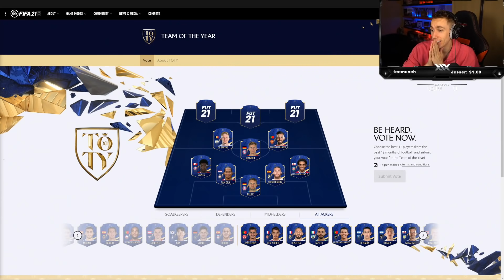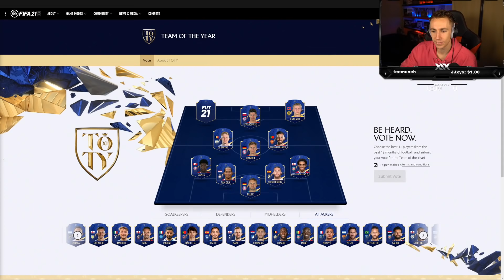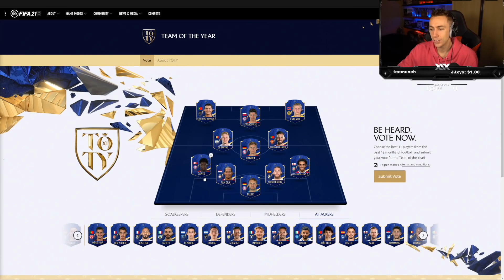MY FIFA 21 TOTY IS....